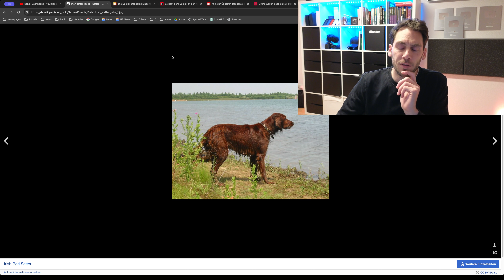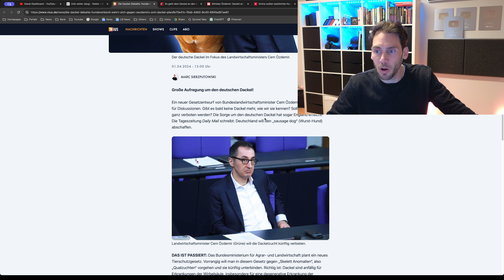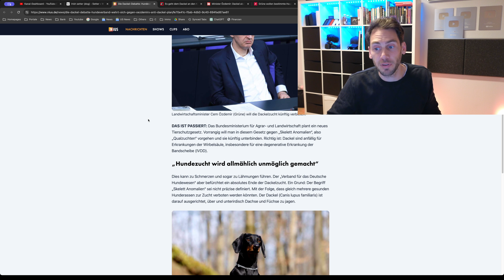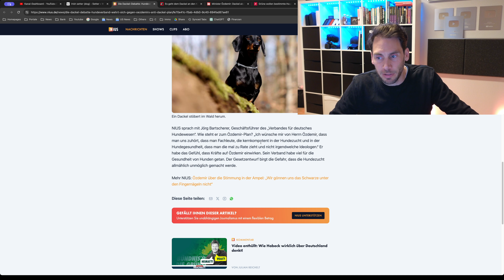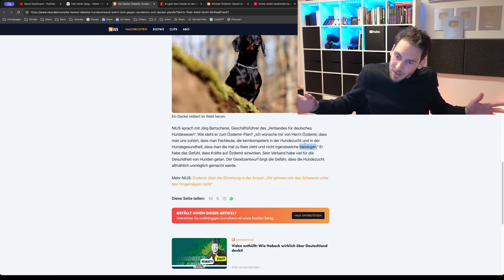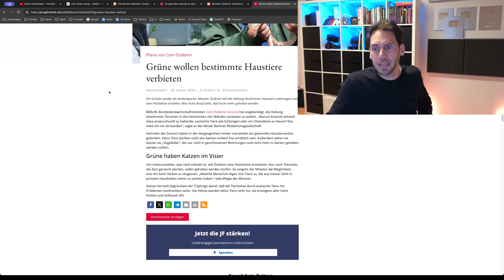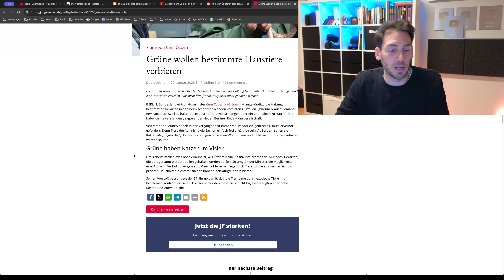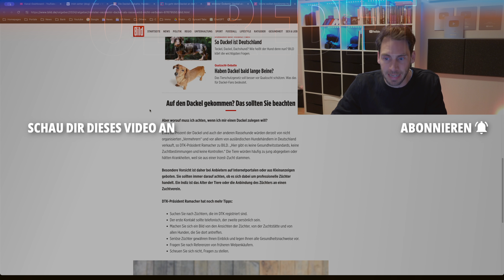Grüner PLAN: Kommt jetzt das Dackel Verbot?!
Minister Özdemir will die Dackel Zucht maßgeblich verändern, Hunde Vereine laufen Sturm und befürchten ein Dackel Zuchtverbot!